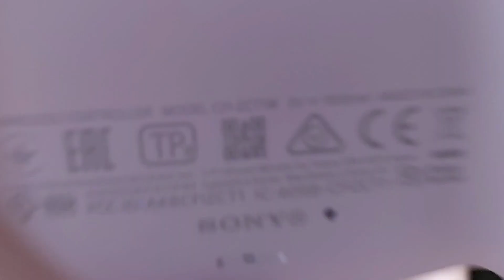Video Community Celebrativo | Controller PlayStation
Veterani dai 90s e player degli ultimi anni: tutti quanti sono i benvenuti nella community PlayStation!  E tu quando hai impugnato un controller per la prima volta?